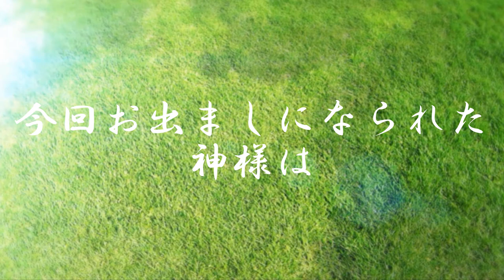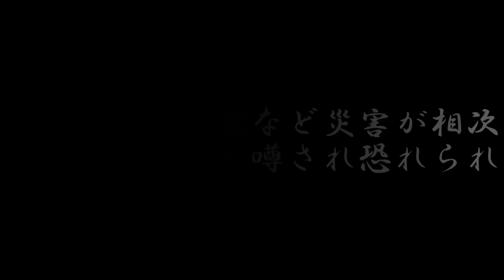【チャネリング】神様からのメッセージ：菅原道真・心の浄化をしてあなたの運気を上げます 「30」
《目次》
0:00 オープニング
0:39 菅原道真のご紹介
2:10 １つ目のお言葉『参考にしてみる』
3:33 ２つ目のお言葉『学ぶこと』
4:55 ３つ目のお言葉『選ぶことを楽しむ』

学問の神様【菅原道真】

◆【チャネリング】神様からのメッセージ：菅原道真・心の浄化をしてあなたの運気をあげます　「116」